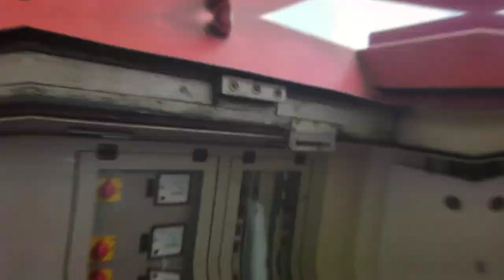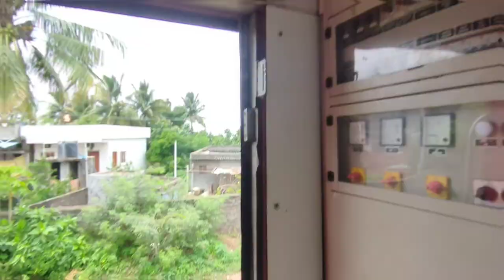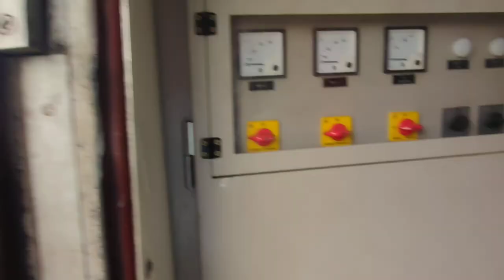HYDERABAD TO UTTER PRADESH || TRAIN TRAVEL VLOG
This video is Only For Education Purpose. No one
harmed in this vide0.
immediately for further credit or clip delete:
1. This video has no negative impact on the original
2. This video is also for teaching purposes
3. It is not transformative in nature.
4.l only used bits and pieces of videos to get the point
5. Some images are also used just for giving the
for purp0se such as criticism, comment, news
use isa use permitted by Copyright statute that might
herwise be infringing. Non-profit educational or

/3a2wgOP

CAMERA TRIPOD Faa3